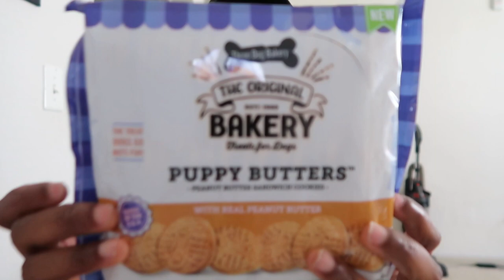I GOT A NEW PUPPY | PICKING UP MY MINIATURE SCHNAUZER | ACE'S PUPPY HAUL